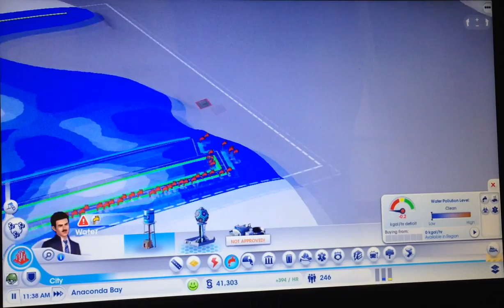SimCity - Anaconda Bay [1]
Welcome to the first video of my SimCity series!